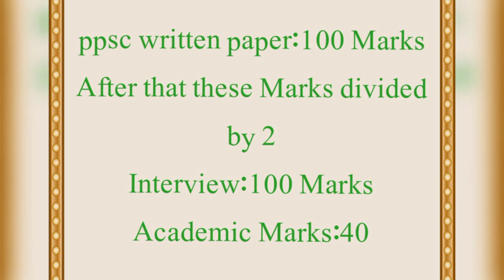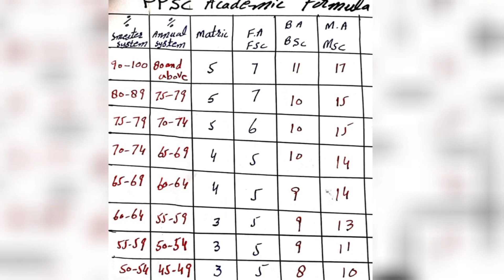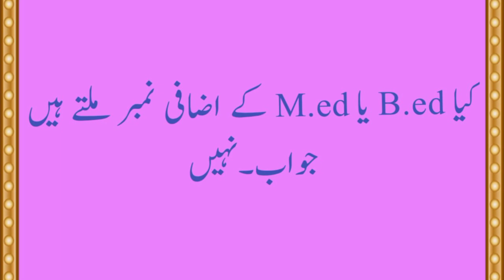How to calculate academic marks in PPSC .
ASSALAM - O - ALIAKUM Everyone !
I'm  professor Muhammad Hanif , I made this channel for those candidates  who want to pass PPSC exam but can't afford heavy fees .
In this video students will be able to know about how to calculate academic marks in PPSC